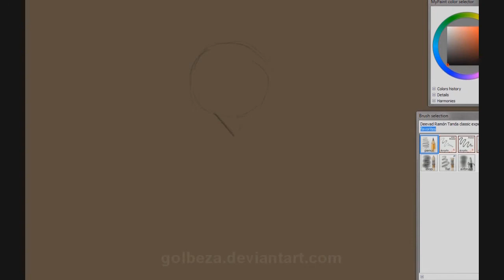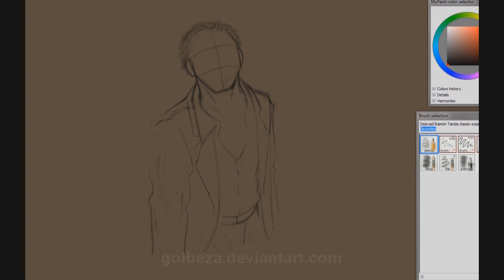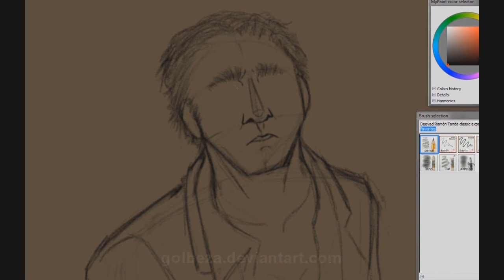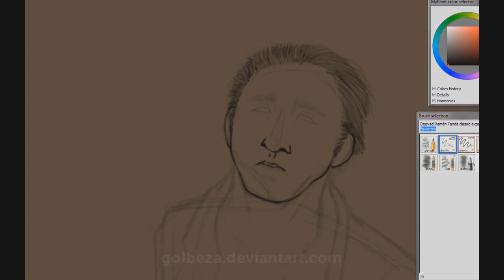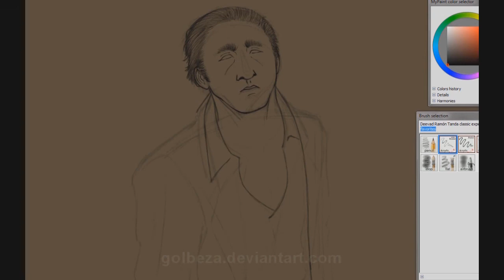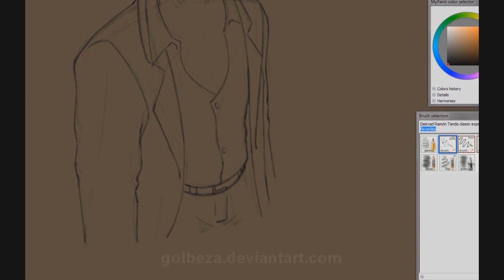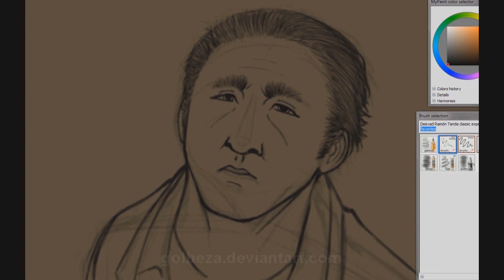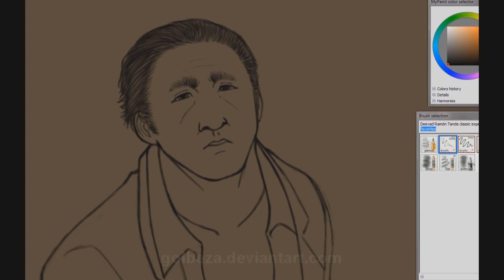Digital Art - Nick [P1 Lineart]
Hello! I finally got my hands on Fraps so I'll be recording some of my drawings.  I actually started on this one long ago but my hard drive died and I lost it, so now I'm re-doing it.

I'm mostly known for my Garry's Mod smut, NickxEllis and NickxNick. But this time it's a regular drawing, non-gay:ish.

Let me paint the picture for you before it's even finished.

Nick is standing in the rain, clenching the handle of his axe. A ridiculous amount of zombie corpses lie below him. Rain pouring all over, draining the blood away, except from Nick's suit. A few zombies are still alive, hands clenching on Nick's suit.

Not sure how many parts it'll be but I'm guessing 4-5.

The music is from an old PC game called "Lords of Magic", it was one of my favorite strategy games in my younger days. The soundtrack is truly beautiful!

For the people wanting the soundtrack, you can get it for free

Program used is "MyPaint"

Credits to Valve!
Credits to Keith Zizza!
Drawing copyright @ Marvyra